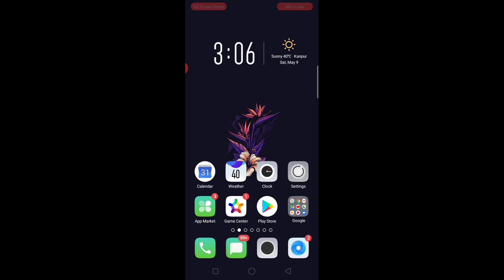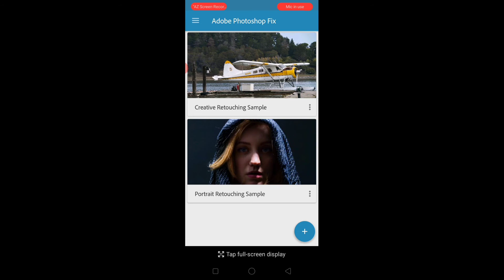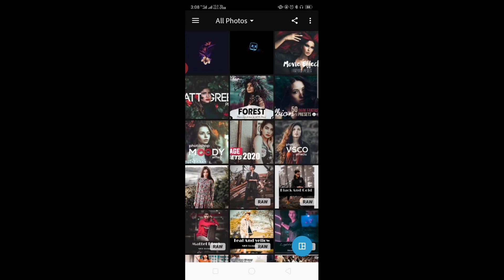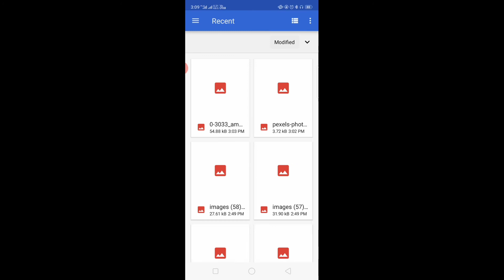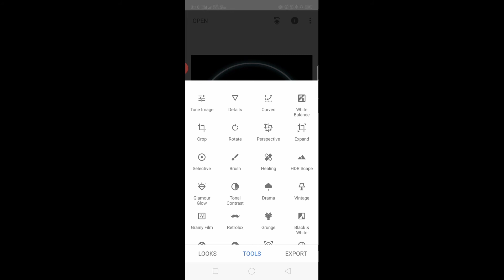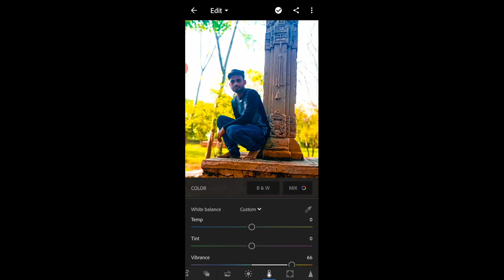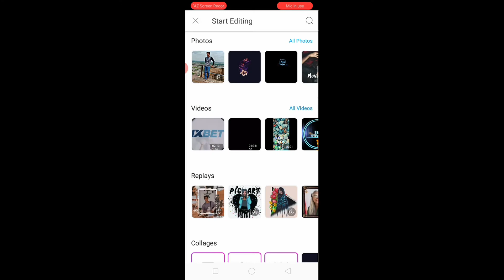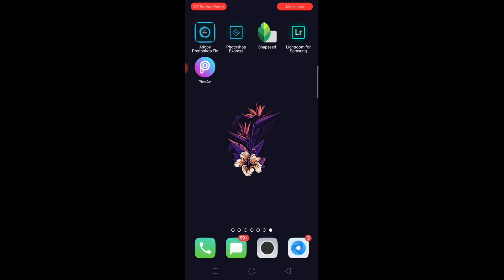Top 5 Professional Photo Editing Apps For Android | Its VTech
In this video I have explained about top 5 professional photo editing apps for android. You can start your editing by the using of these application. By the using of these application you can edit your clicks images like a pro. By the using of the application you can use different effects of these apps. If you want to remove background or change background so these application will help you to do it.
If you want to edit colours of the photos so you can use these application. I hope this is useful to everyone.

  I hope you like this awesome video
By the clicking bell icon you will get notified with our New videos.

Topic covers-

* top 5 professional photo editing apps for android
* best photo editor app for android
* best free photo editor app for android
* photo editor app download for mobile
* photodirector best android apps photo editing
* best video editing apps for android
* best photography apps for android
* two photo editor app download
* photo editing photodirector android
* how to use photo editing apps
* top 10 photo editing apps for smartphone
* how to use adobe light room
* how to use adobe Photoshop express
* how to use snapseed
* how to use adobe Photoshop fix
* how to add colour effects on photo
* how to edit like a pro
* how to
* instagram feed themes
* how to share
* top secret Android tricks
* Android tricks
* pc tricks
* Instagram pro tips
* Instagram pro tips and tricks

SICK Rap Beat FREE (No Copyright) prod. Savage

Trust - Emotional -- Sad -- Storytelling Beat Instrumental (Prod. MrBusiness)